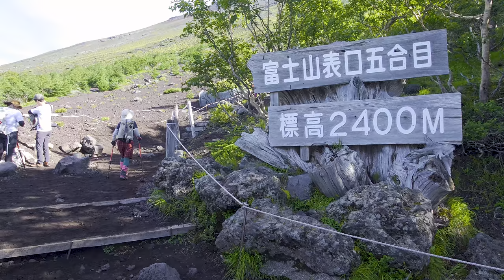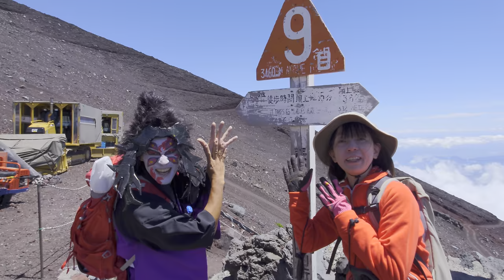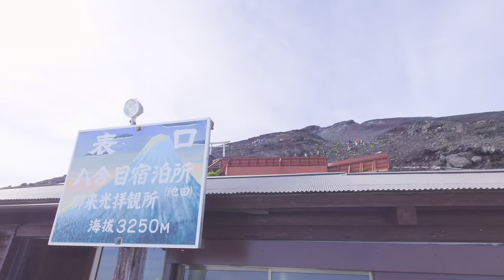富士登山2022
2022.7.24 富士宮口ルートで日帰り登山してきました。撮影はXperia PRO-Iを使って4k HDR撮影してきました。